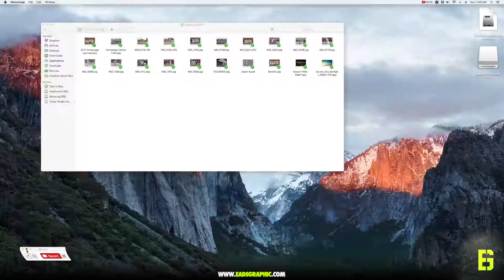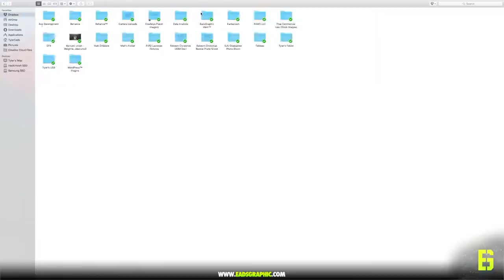EadsGraphic | 2017 Conestoga High-School Men's Lacrosse Yearbook Page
The Conestoga high-school lacrosse team located in Berwyn, PA reached out to our team here at EadsGraphic to create a unique full page graphic to represent their team in the yearbook. This year's Conestoga lacrosse team is one of the top 3 teams in the state of Pennsylvania, and they could ultimately end up being the state champion as they are still in the later rounds of the state playoffs. This page was created entirely in Adobe™ Photoshop CC 2017 and the total time taken from design to creation was just over 6 hours.

Please leave your comments in the description and let me know what else you would want to see in the future on our channel.

Design Setup: 2016 Custom Built Hackintosh

Monitor: Dell UltraSharp U2715H
Graphics Card: EVGA GeForce GTX 1080
CPU: Intel Core i7-6700K
Motherboard: Gigabyte LGA 1151 Z170
RAM: Ballistix Elite 16GB
Adobe Photoshop CC